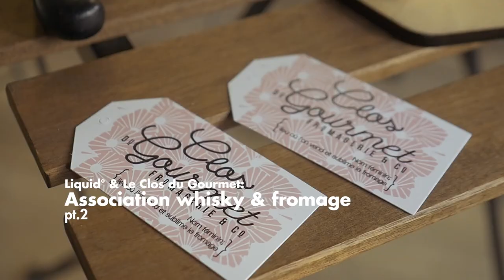Du whisky avec du fromage ? Partie 2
Après le vin rouge, le vin blanc ou encore la bière, le fromage continue ses infidélités en s’attaquant maintenant au WHISKY !

🧀 PARTIE 2 : Bourbon Michter's 10 ans vs le chèvre "Claquebitou" de Bourgogne  🧀